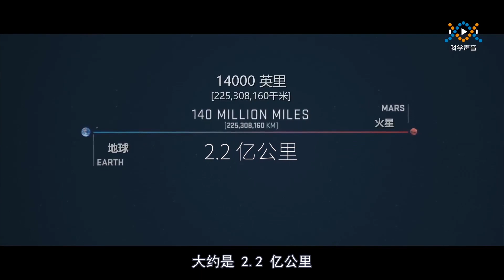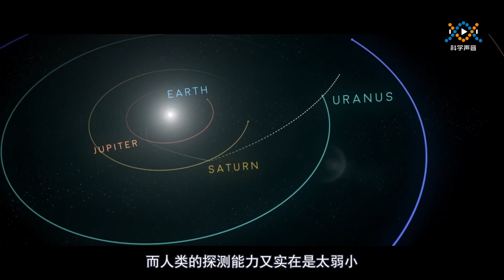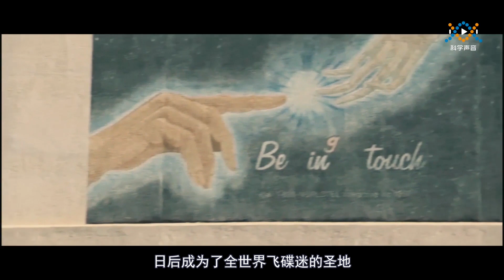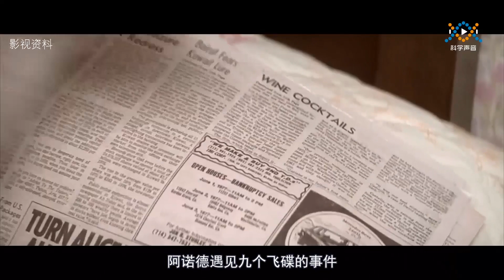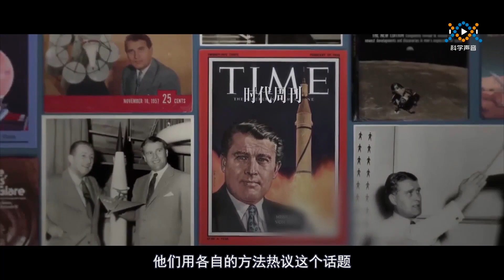飞碟（UFO）的传说，以及令人着迷的外星人。亿万年的孤独04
✅▶假如火星人也发明了广播电台的话，那么有没有可能，你拿着收音机，在璀璨的星空下，细细地转动着频率转换旋钮，突然，一阵怪异的声音传入你的耳朵，你从来没在地球上听到过这种声音，你一定会兴奋地大叫起来：“噢我的天，我收到了来自火星的广播”。这幅景象虽然很诱人，可惜，这事永远不会发生。
1947年6月24日，一个叫阿诺德的美国商人驾着自己的私人飞机，当他飞过华盛顿州的雷尼尔山上空时，他突然发现身边嗖嗖嗖的迅速飞过9个成碟状的飞行物，瞬间就消失在视野里面。阿诺德当时就兴奋的不行，他对着无线电脱口而出“I see flying saucer.”（我看见了飞碟），塔台上的工作人员一时莫名其妙，就问他你刚才说啥，阿诺德兴奋地跟塔台的工作人员描述了他看到的东西，他说那些飞碟至少有1600多公里的时速，简直快得疯了。当时世界上飞的最快的飞机大概也只能飞800公里的时速。从这次事件以后，“飞碟”这个词就不胫而走，在全世界广为流传，而且从此大多数人看到的不明飞行物都跟阿诺德看到的描述差不多，像个盘子一样。

 ‣‣微信公众号       ▶ 科学声音；科学有故事；科学史平话

💬不可错过的其他影片

‣‣世界未解之谜丨世界之大无奇不有（更新中）

‣‣医学有故事丨人类的寿命越来越长离不开这些人的努力（更新中）